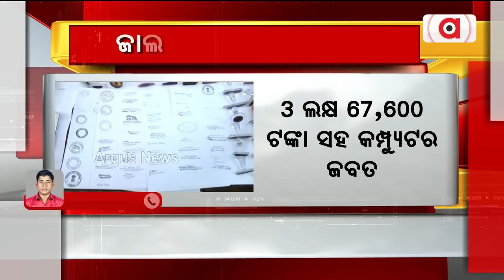Balangir Police Bust Fake Certificate Racket, 19 Arrested